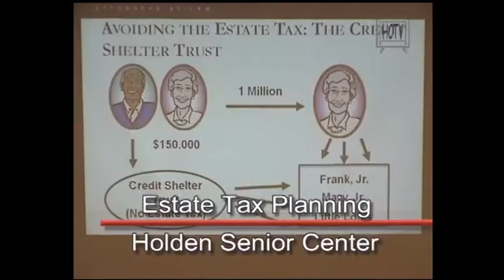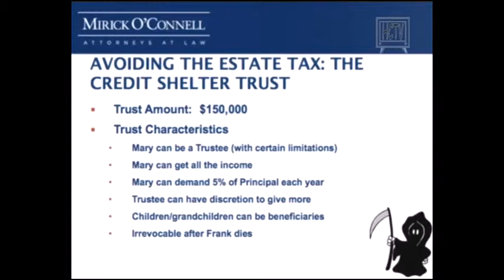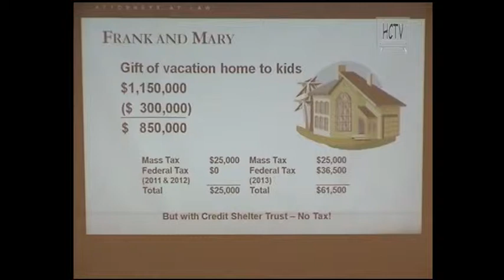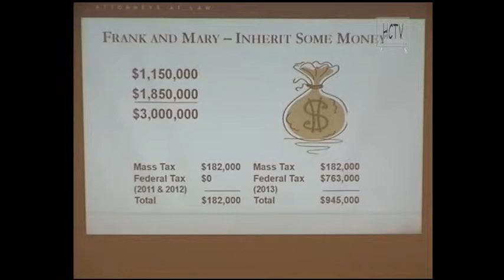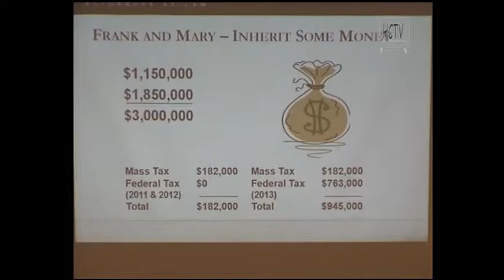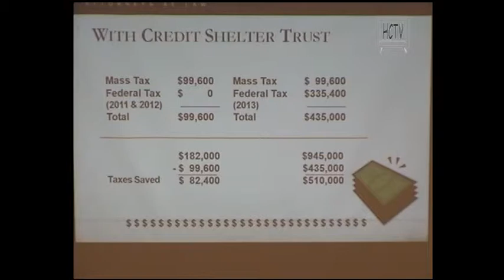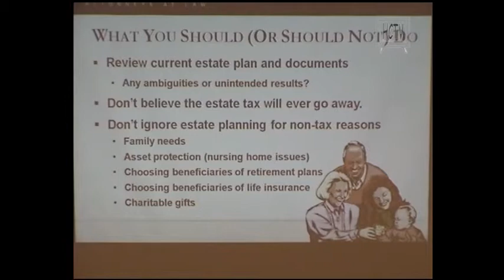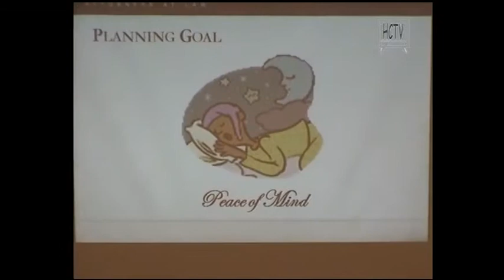Estate Tax Planning (Part 3) - Holden